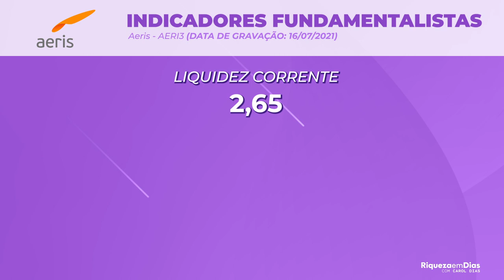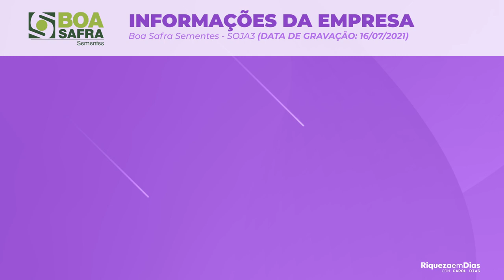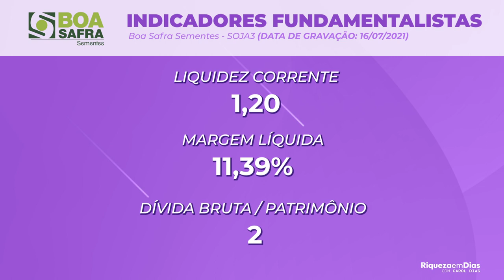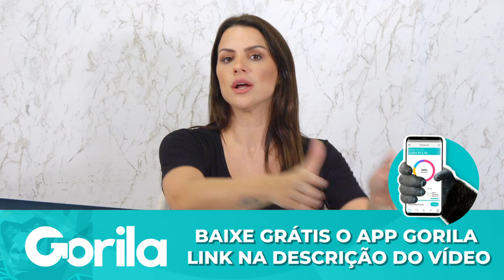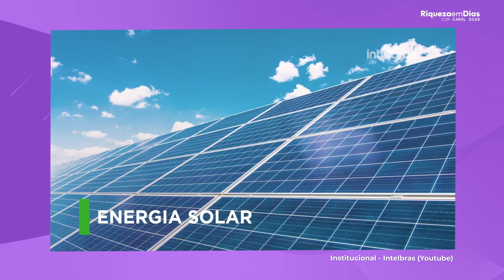TOP 3 EMPRESAS (Small caps) com o MAIOR POTENCIAL DE CRESCIMENTO na BOLSA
Quais as ações  com o MAIOR POTENCIAL DE CRESCIMENTO 2021? Separei 3 ações com o maior potencial no vídeo de Hoje.

Nesse vídeo você vai ver:

00:00​ Tema do vídeo: Top 3 AÇÕES COM POTENCIAL DE CRESCIMENTO
01:30​ 1° ação:  AERIS
01:30 Sobre a Aeris
01:50 Resultado da Aeris
02:20 Indicadores fundamentalistas AERI3
03:00 Motivos para investir na AERI3
04:40  2° ação : BOA SAFRA (SOJA3)
04:40 SOBRE A SOJA3
05:00 Resultado SOJA3
06:10 Indicadores fundamentalistas SOJA3
06:40 Por que investir em SOJA3
07:30 Gorila App
08:00​ 3° ação: Intelbras (INTB3)
08:15 Indicadores fundamentalistas INTB3
09:10 Resultado INTB3
09:50 Indicadores fundamentalistas INTB3
10:20 Motivos para investir em INTB3